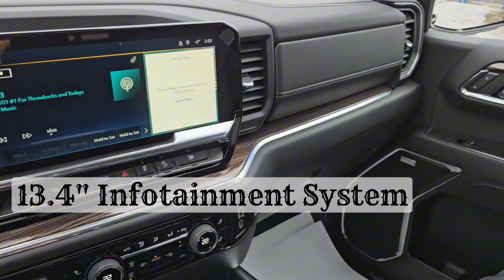2024 Silverado RST / 1500 / Truck / Black - 24N110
5640 Highway 2A, Lacombe, AB T4L 1A3